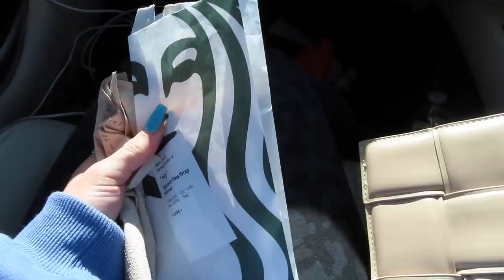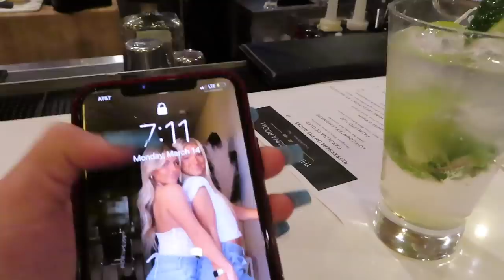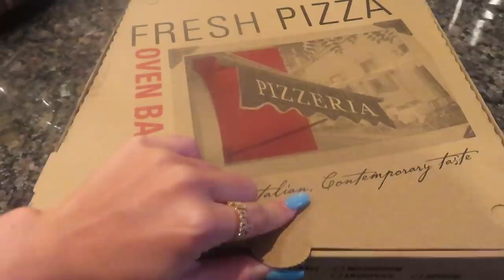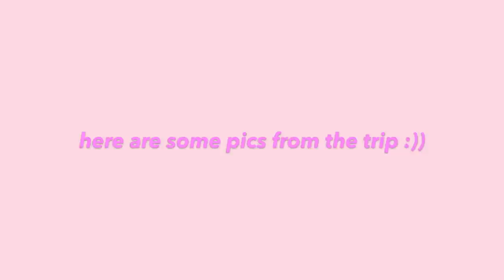SPRING BREAK VLOG🧡: travel, get ready w/ me, dinner & drinks, lots of laughs, family time & more!!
hi luvs!!!
I hope u guys enjoyed this spring break vlog!!! nothing too exciting, but definitely was good to spend time w/ my mama!!